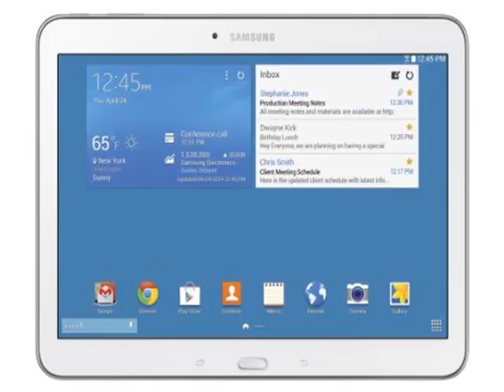Details Samsung Galaxy Tab 4 (10.1-Inch 16GB, White) Top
Samsung Galaxy Tab  4 (10.1-Inch 16GB, White) Reviews,
At a Glance:High-resolution, 10.1-inch display for vivid detailWatch movies, play games, read, browse the web, and moreIR blaster allows you to use tablet as universal remoteSearch TV listings and receive recommendationsShare your tablet with multi-user modeSwitch to Kids Mode for a colorful, easy-to-use interfaceRear and front cameras for photos and video chatAdd up to 64 GB memory with microSD slotEasily multitask with two apps using Multi WindowLightweight, portable designWidescreen Display for Hours of Immersive EntertainmentBrilliant, High-Resolution Display for Exceptional DetailIdeal for watching HD movies, playing games, browsing the web, or reading, the Samsung Galaxy Tab 4 features a 10.1-inch, 1280x800 resolution screen, so you experience rich graphics, bright colors, and crisp text.Receive Personalized Recommendations with WatchONThe WatchON feature lets you type in your zip code and cable provider to browse and search current TV listings and get personalized recommendations based on your viewing history.Functions As a Universal Remote ControlThe Galaxy Tab 4 has a built-in IR blaster, which allows you to use the tablet as a universal remote control.Customize Your Preferences and Share Your ExperiencesShare Your Tablet with Multi-User ModeGreat for sharing your tablet with family members, multi-user mode lets you add up to eight profiles. This allows up to eight different users to log in separately, so you each see only your own apps, backgrounds, and email.Kids Mode Offers a Child-Friendly InterfaceCreate a separate profile for your kids and switch to Kids Mode--a child-friendly interface that is fun and easy to control. Parents can track the time their kids spend and even set preferences to manage which features their children can access.Built-in Cameras for Photos and Video ChatEquipped with a 3-megapixel rear camera and a 1.3-megapixel front camera, the Galaxy Tab 4 lets you take photos and video chat with friends and family members.Watch your videos on a crisp, high-resolution display. View Larger.Use two apps at once on the same screen. View Larger.Expandable Memory and Easy MultitaskingLightweight, Portable DesignAt only 0.31 inches thick and weighing 1 pound, the Galaxy Tab 4 is comfortable to hold and convenient to take with you wherever you go.Expandable Memory to Store Photos, Music, and VideosThe tablet offers 16 GB of onboard memory and includes a microSD card slot that allows you to add up to 64 GB of additional memory, making it easy to store more songs, videos, photos, and games.Use Two Applications at OnceWith the Multi Window feature, you can place two applications side by side and drag content from one app to the other. You can even open the same app twice, which is handy if you're writing two email messages or want to reference two websites side by side.Free Content with Galaxy PerksComes with SiriusXM, Dropbox Storage, and MoreWith Galaxy Perks you'll receive free content and services, including three months of SiriusXM Internet Radio for new users, three audiobooks from Audible for new users, 50 GB of Dropbox space, and more.What's in the BoxSamsung Galaxy Tab 4 10.1, USB charging cable, wall adapter, and quick start guide.Take photos with a 3-megapixel rear camera. View Larger.